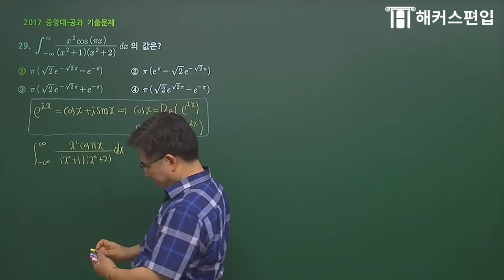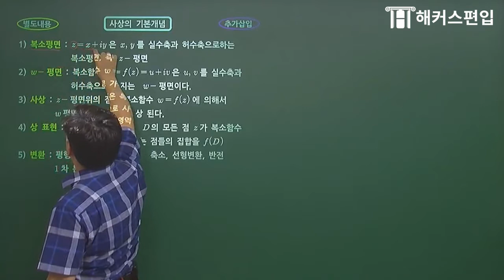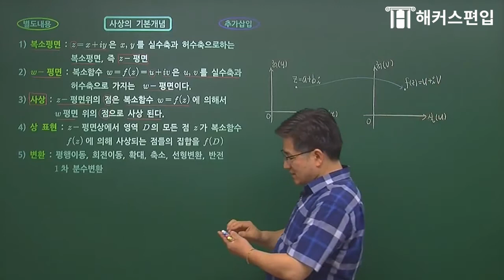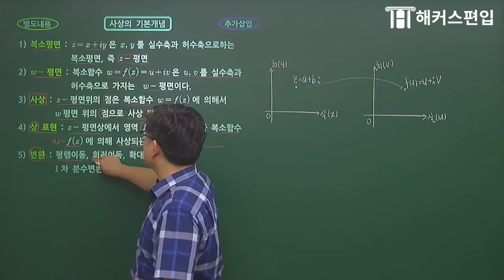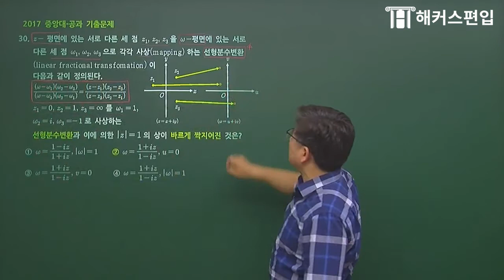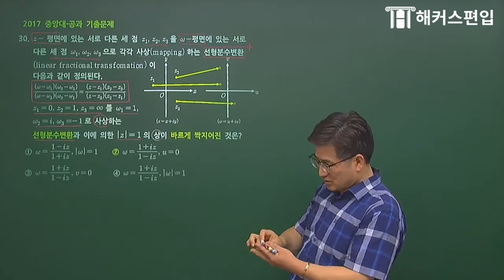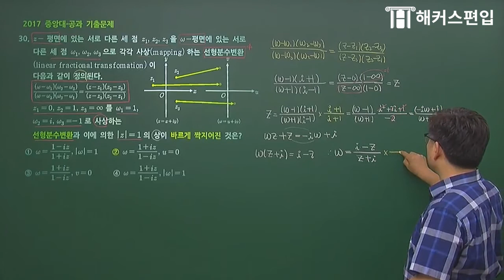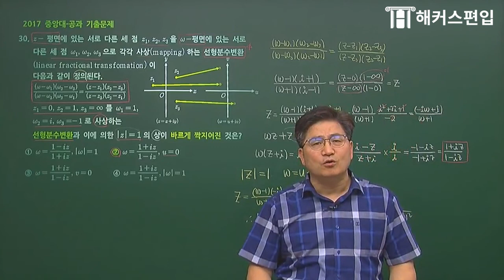[편입수학] 중앙공대 기출풀이, 시험에 꼭 출제되는 필수유형! - 해커스 홍창의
중앙대 공대 편입수학에서 꼭 출제되는 필수유형!